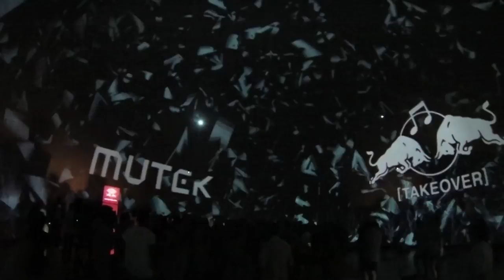Robert Hood Boiler Room x Red Bull Music Academy DJ set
► The legendary Robert Hood showing us how it's done.